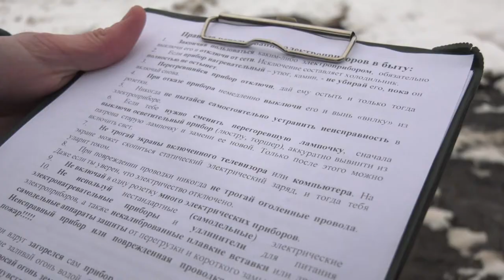Почти тысяча пожаров с начала отопительного сезона в Самаре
Почти тысяча пожаров с начала отопительного сезона в Самаре. Такую статистику приводит Управление МЧС. Чтобы напомнить людям об основных правилах безопасности, специалисты проводят профилактические рейды, раздают жителям специальные памятки. В один из таких рейдов отправилась и наша съемочная группа.